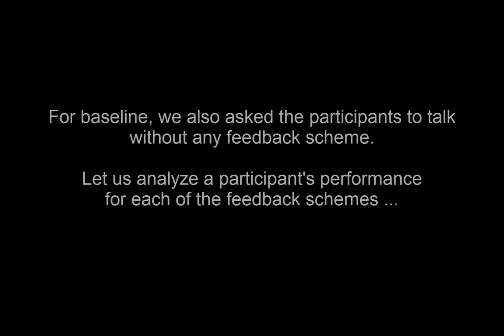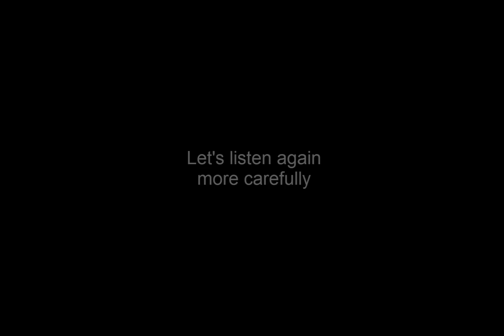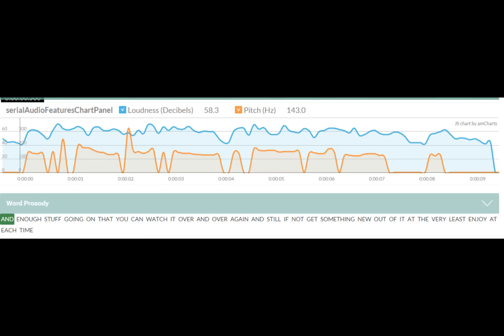Rhema -- A real time system to give people feedback on public speaking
Rhema ("Utterance" or "Things Said" in Greek) a.k.a. ROCSpeak_Glass is a Google Glass based application to help people in public speaking. It's intelligent interface can detect the speaker's volume and speaking rate to provide feedback with a goal of modulating the voice. The application utilizes knowledge from human factors to significantly reduce the level of distraction from the feedback during the actual delivery of speech. Experiments with various feedback schemes show that sparse recommendation is more effective to minimize distraction than continuous stream of information.